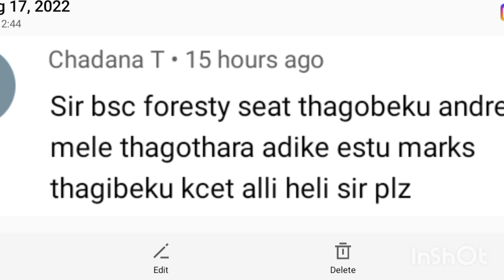KCET New Notice